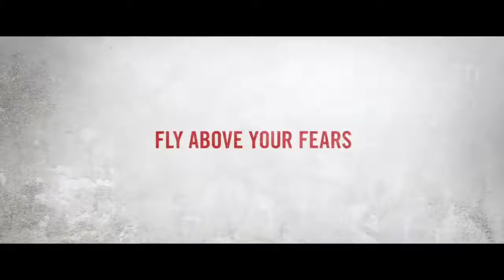The Man Without Gravity Trailer YouTube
The content in this video , was license by other youtubers as creative commons. if you own any of the content in this video, and did not agree to share this content , please contact me.